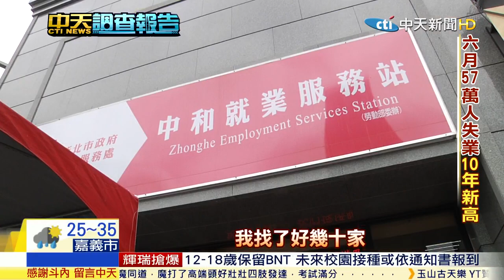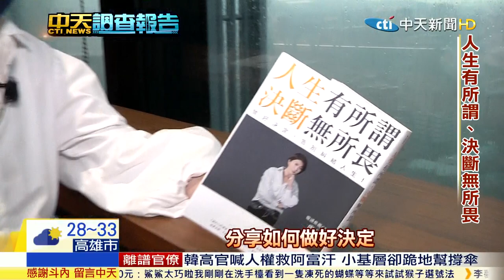【中天調查報告】疫情衝擊經濟.生活 電通女王:"決斷力"重掌人生的主導權!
各行各業受疫情影響，哀鴻遍野，主計處公布，六月失業率飆破10年半以來新高，許多民眾都面臨失業、沒有薪水等困境，不少人因此產生改變工作跑道的想法,要如何站穩腳步？就是大家的課題。「電通女王」唐心慧，分享了她的經驗談，她從基層AE一路到台灣最大的行銷傳播集團執行長，管理旗下11家品牌，她分享「決斷力」的重要，在關鍵時刻做好決斷，將影響你後來的發展，讓人生不再迷惘。

*專題重點:

00:00 疫情教會突破 專訪電通CEO唐心慧
00:48 疫情衝擊經濟 百業蕭條
01:35 唐心慧把疫情當轉機 超前部屬
02:10 電通女王 和挑戰共舞
02:53 人生有所謂 絕對無所畏
03:35 電通女王努力實踐 突破
04:20 職業婦女如何工作家庭兼顧
05:43 學會決斷力 布局人生